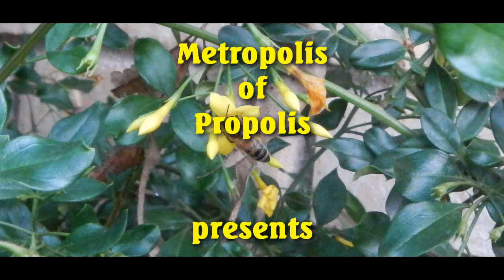Metropolis Of Propolis Episode11 - Adding a 3rd Hive Box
It is Day 41 of the Metropolis of Propolis. I have been gone to Europe and have not seen my hives for 2 weeks now. I am concerned that the bees may have finished building out all the frames in the 2 medium supers they occupy and may be out of space. So I am here today to clean out the sticky boards, check for hive beetles, add a Freeman beetle trap, and put another medium super on each hive.